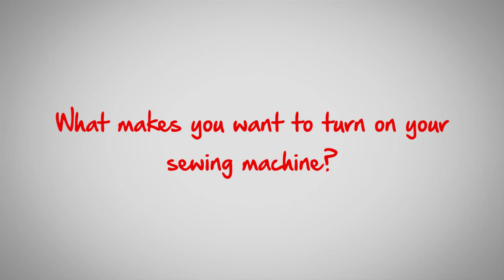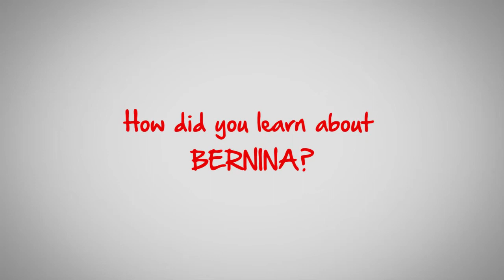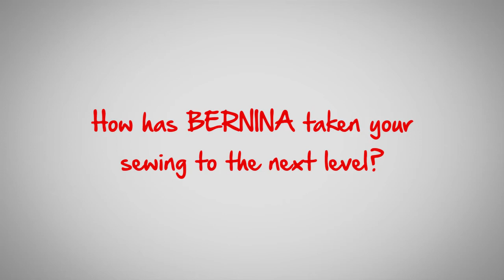Pat Holly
BERNINA Ambassador, Pat Holly shares her inspiration in sewing and what its like to be a BERNINA Ambassador.